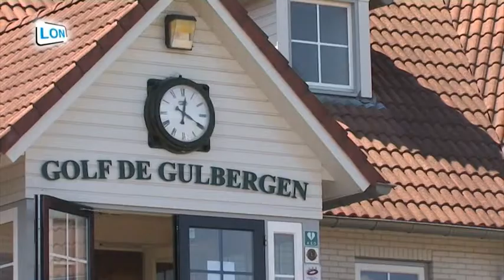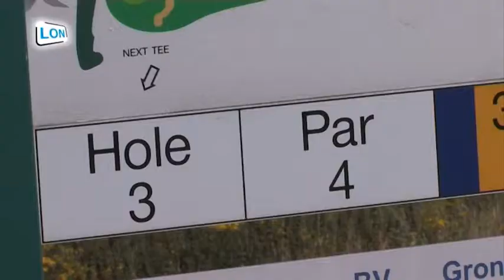2011-07 Ibis golftoernooi